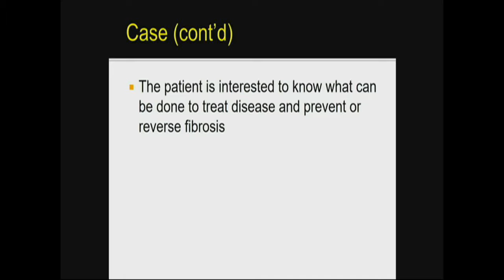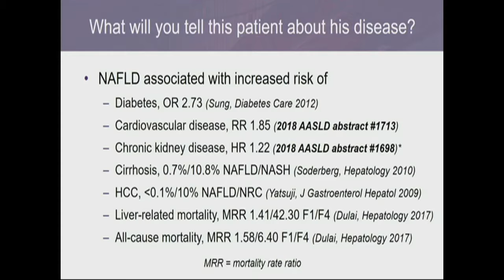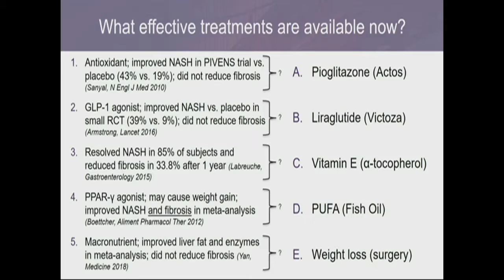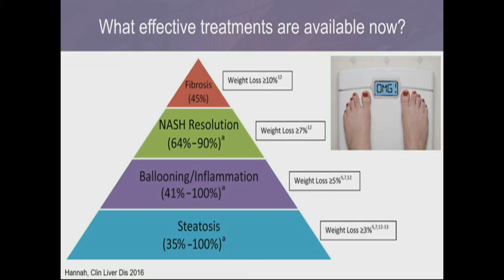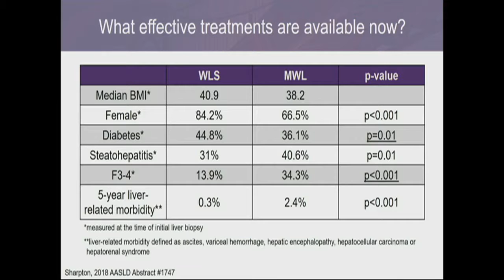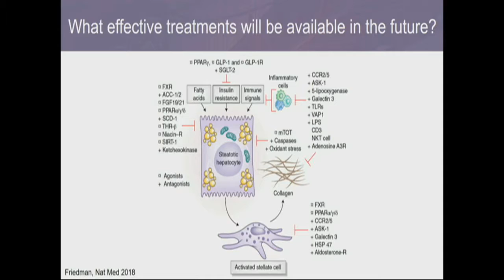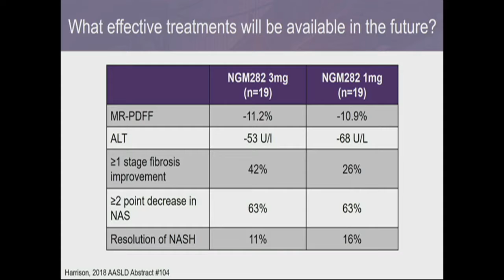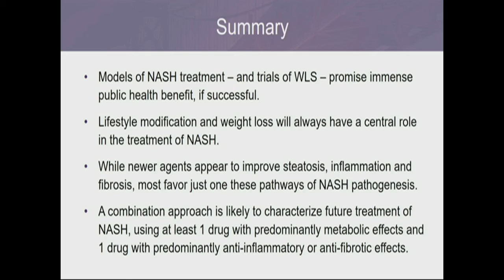2018 NCSCG Post-AASLD: Future Therapies for NASH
Future Therapies for NASH
Edward W. Holt, MD

12/8/2018